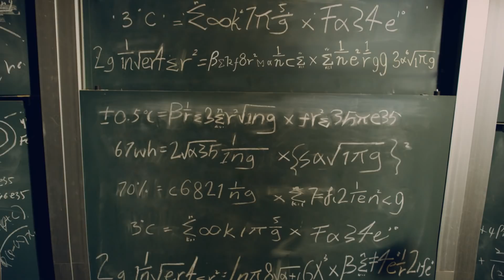Tecnología LG Inverter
¿Un mejor rendimiento con menos energía? Descubre la respuesta de LG Inverter.